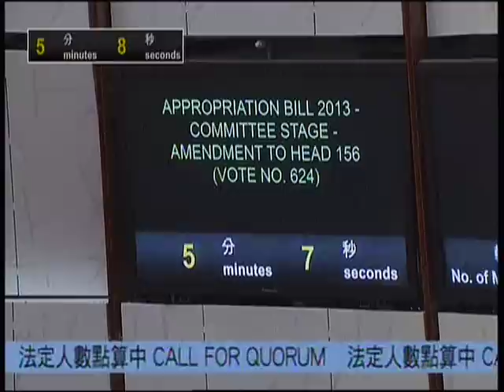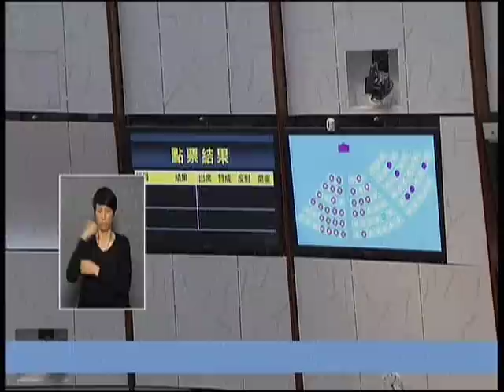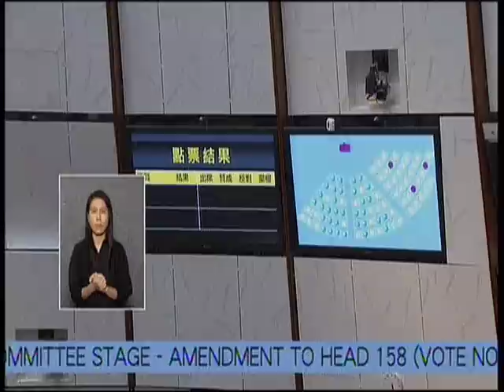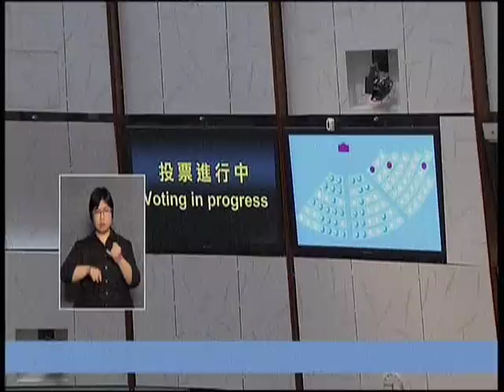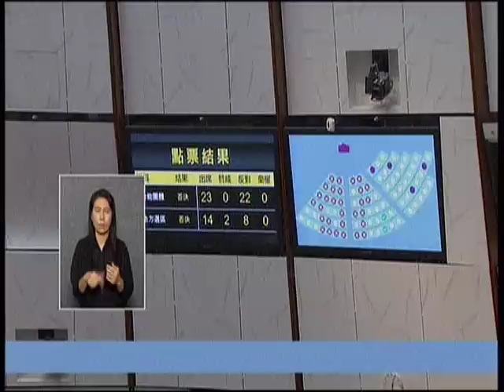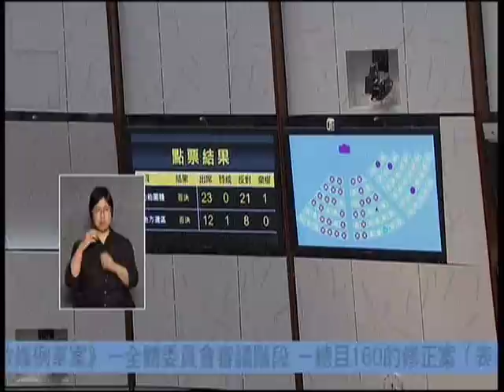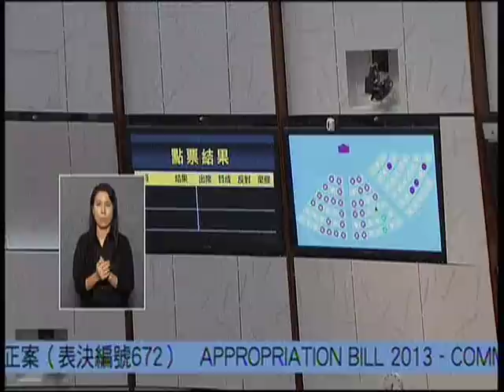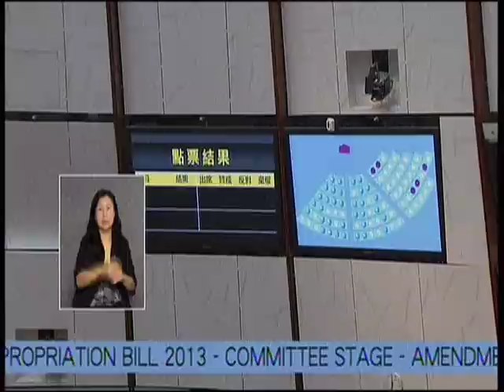【歷史文獻】2013.5.16 財政預算案拉布直播 (3/4)